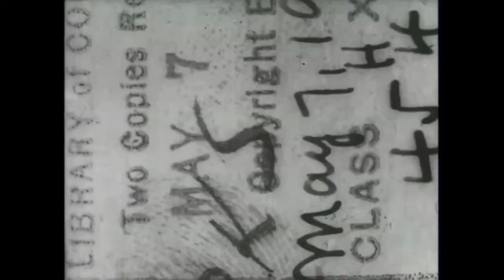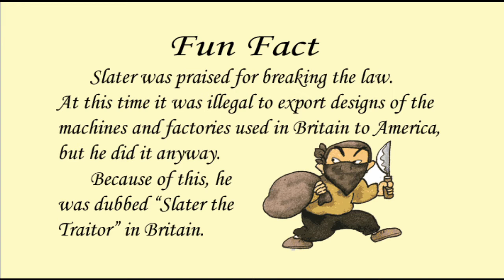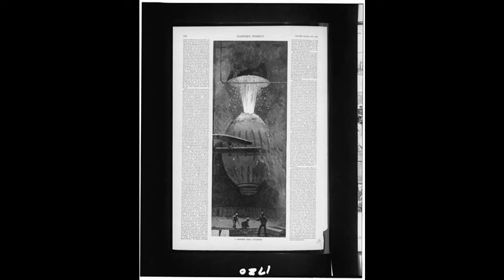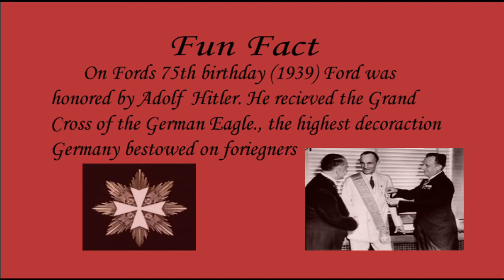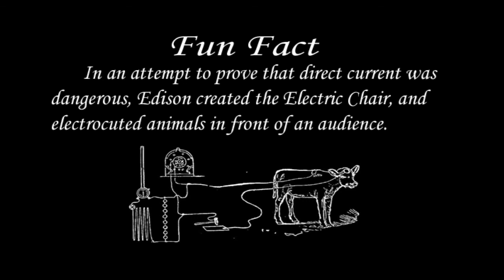Cook Documentary - Technology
A Project for school